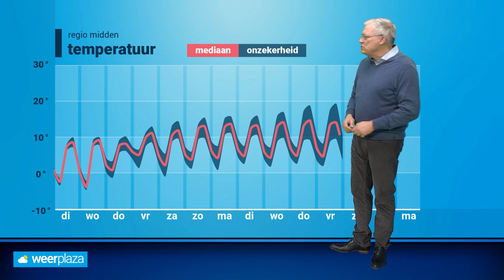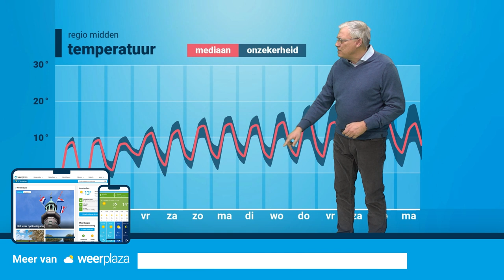Weerbericht: woensdag ook veel zon